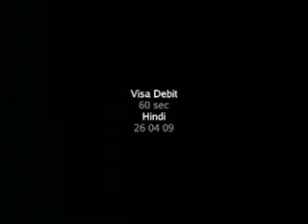Visa Debit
Funny Ad